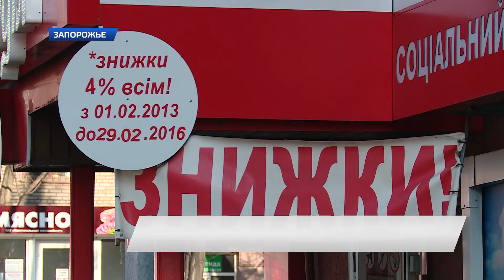Болезненная зима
В Украине прогнозируют возвращение гриппа уже через несколько недель. Почему вылечить одну и ту же болезнь можно с разной стоимостью